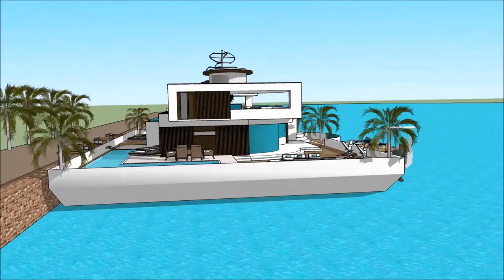Croatia Boat show Yacht Show 2018 Superyachts and Mega Yachts Houseboats of Croatia Boat show worl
The houseboatzania launching an innovative high-end luxury yacht houseboat home design potentially as a display of exhibition of the Croatia Boat show Yacht Show 2018  Superyachts and Mega Yachts  Houseboats of Croatia Boat show worl.

The collection of the Houseboatzania concept of Croatia Boat show Yacht Show 2018  Superyachts and Mega Yachts  Houseboats of Croatia Boat show worl consists of high luxury and architectural art pieces in minimalism combined with living on the waterfront of the harbour of

The houseboat yacht design has the basis to sustain living with high standards and contemporary structural design at Croatia Boat show Yacht Show 2018  Superyachts and Mega Yachts  Houseboats of Croatia Boat show worl with numerous of prospects for excessive living and celebrating the desire of life worldwide: